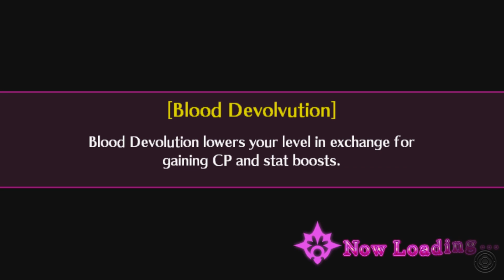Mary Skelter: Nightmares (PSV, Let's Play, Blind) | Gretel Strips Red Riding Hood | Part 32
Mary Skelter: Nightmares Part 32! Gretel... erm... she erm... We go to the Station Grounds. Yep.

Scene Select
0:30 - Skip Intro
6:47 - Stripping Red...
15:30 - Station Grounds
25:11 - A Memo!?

Many years ago, a city in Japan suddenly vanished! And in it's place was a deep chasm (I think, give me this one ok! I'm setting a mood here!) that contained a living Jail. The Jail was in control of creatures known as Marchens that captured innocent people and tortured them day in and day out. Within the Jail were two childhood friends known as Jack and Alice who had been captured after they were taken by the Marchens. Then one day... a girl known as Red Riding Hood broke open their cell and took Alice to freedom... Jack followed as well. Upon finding themselves at what is known as the Liberated Area, they team up with the group known as Dawn in order to fight the Marchens and ascend back to the surface via a central tower. (that they have to climb... His name is jack. It's a reference.)

Mary Skelter: Nightmares is a Dungeon Crawler available of PlayStation Vita and is PlayStation TV Compatible. (I will be using my PSTV for this playthrough) The gameplay for this walkthrough will also be captured at 60 FPS !

If you like my Mary Skelter: Nightmares videos be sure to share and like the videos! It all helps!

In This Video: Gretel's CG

Mary Skelter: Nightmares

Platforms: PlayStation Vita, PlayStation TV
Genre: RPG
Language Options: English & Japanese
Publisher: Idea Factory International
Developer: Compile Heart, Idea Factory